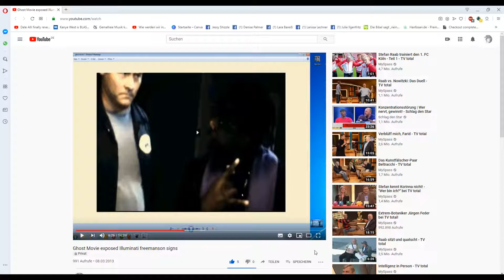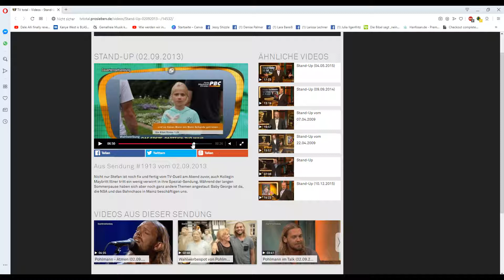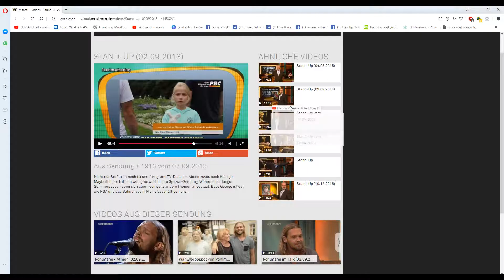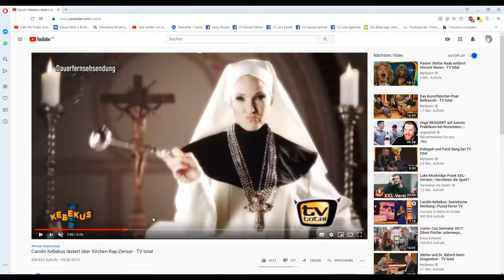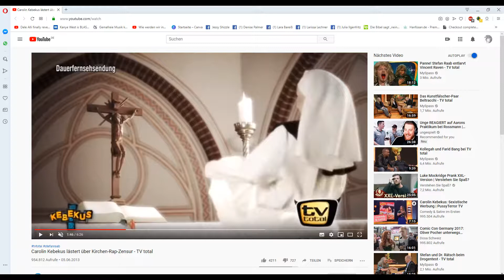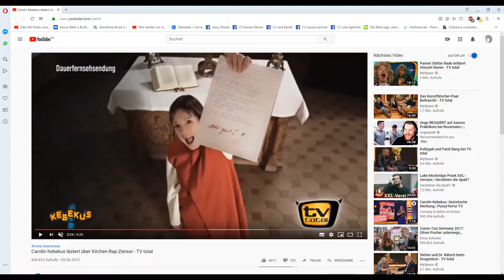Gotteslästerung im Fernsehen- PBC Partei Bibeltreuer Christen&Raab/ Kebekus/ Kirche Teil 1 Blasphemy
Meine Facebook Seite, dort poste ich Dinge die es in kein Video geschafft haben oder Aktuelle Ereignisse wo ich erst noch weitere Informationen sammeln muss für ein Video.